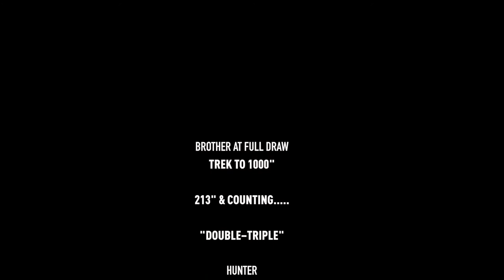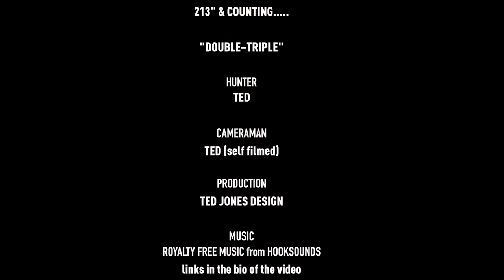DOUBLE–TRIPLE Pt.1 - BAFD TREK 1000" 2017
Ted heads out in search to fill his Michigan tag on Nov. 7, a day most say has the best deer activity of the year. Finding activity was not all that Ted runs into on this hunt.